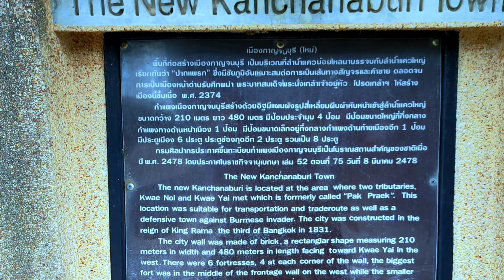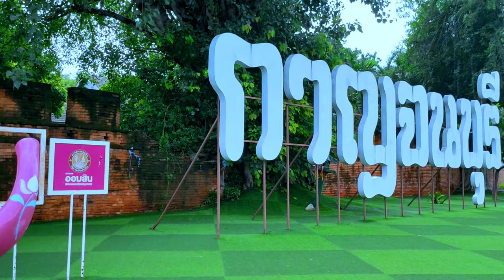Kanchanaburi Town Gate | ประตูเมืองกาญจนบุรี